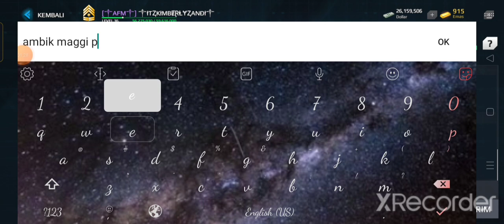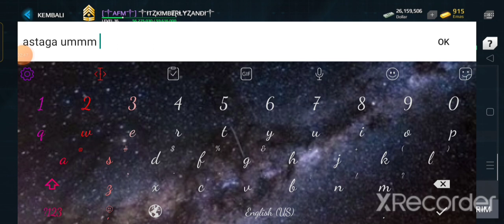Modern Warship:Chat+Yamato in offline mode